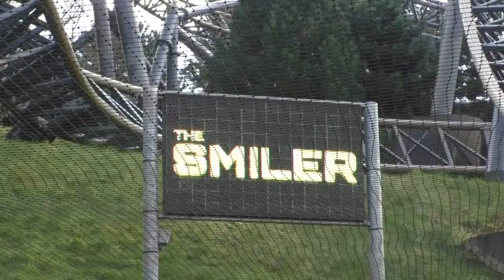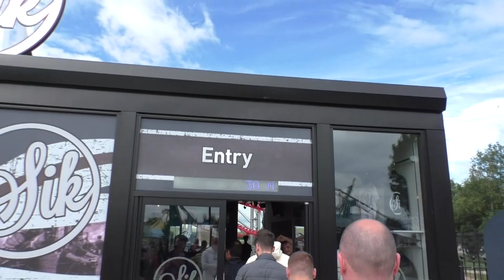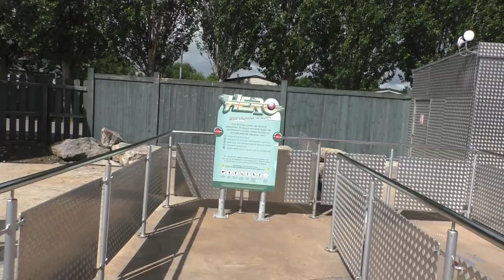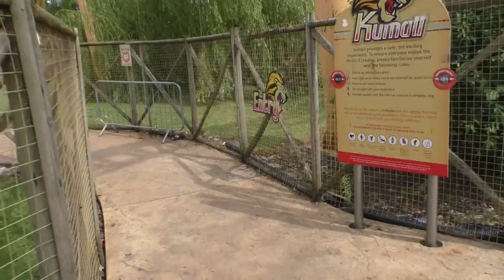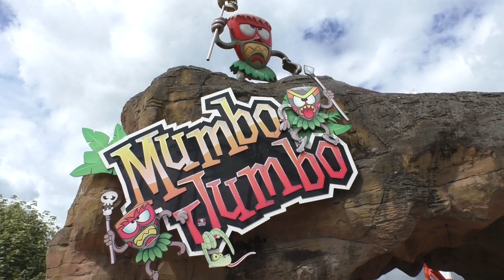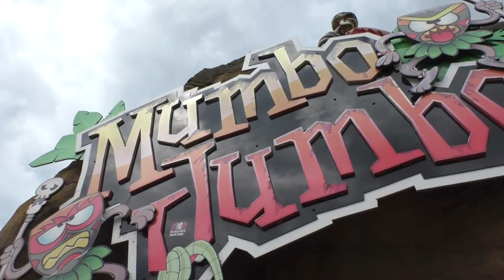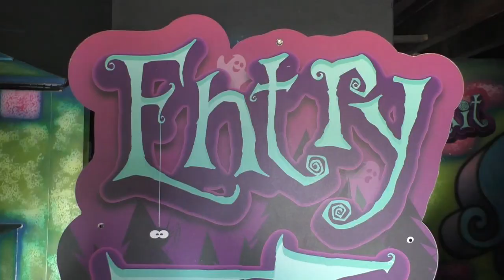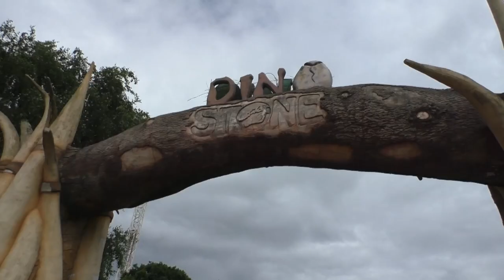Flamingo Land Resort Vlog July 2022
On today's Coaster Chall Vlog, I will share highlights from my return trip to Flamingo Land Resort Yorkshire, including my first ride on the new 10 looping rollercoaster; Sik!